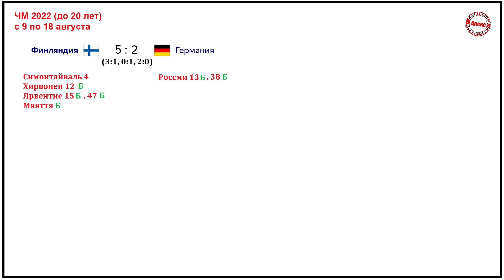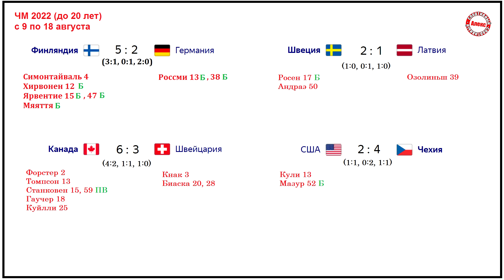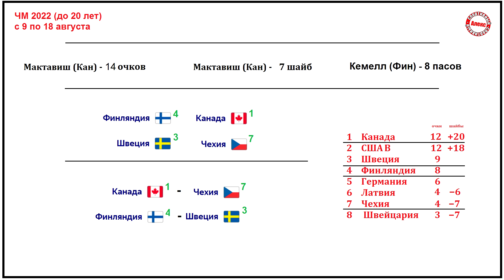Чемпионат Мира по хоккею 2022 (U20). ¼ финала. Результаты. Расписание. Чем удивили США?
Завершились все четвертьфиналы  молодёжного чемпионата мира. Рассматриваем результаты и пары полуфиналистов.